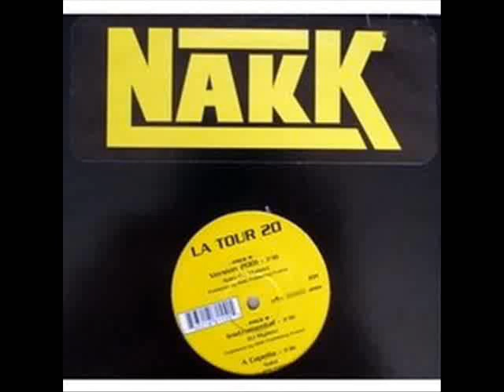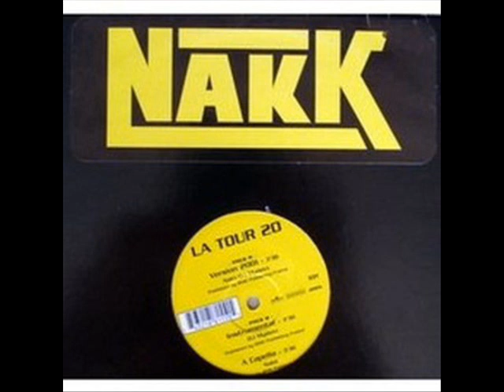Nakk - La Tour 20, 2001